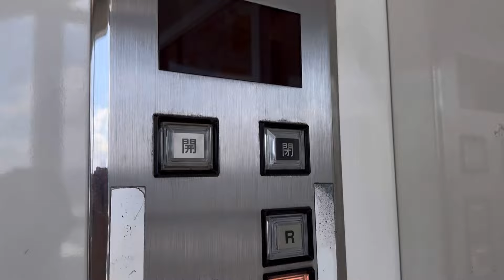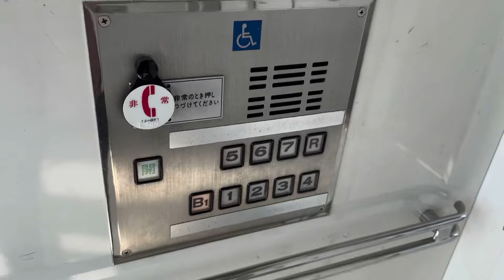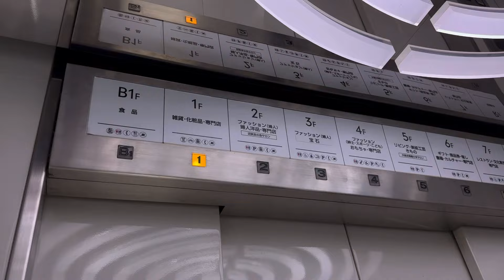【特注型】近鉄百貨店橿原店のエレベーター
奈良県橿原市・近鉄大和八木駅近くにあるデパートです。
店舗側のエレベーターのみ撮影しています。
日立製の特注型ビルエースクオリティ80で、キンコンベルが付いています。

駆動方式：ロープ式
停止階：B,1-7,R階
設置台数：2
機種：特注型ビルエースクオリティ
1986年設置

【その他のエレベーター】
・駐車場側エレベーター(フジテック製)
特注型のロイヤルスーパーダインでしたが、近年になって更新されオーダーエクシオールとなっています。

所在地：奈良県橿原市北八木町3丁目65-11
撮影機材：Apple iPhone15 Pro

Hitachi traction elevator at “ Kintetsu Department Store “, Kashihara city, Nara, Japan.